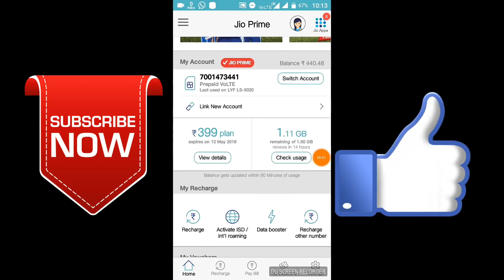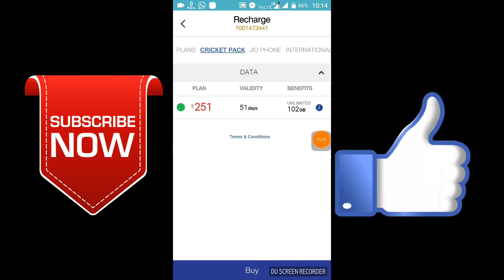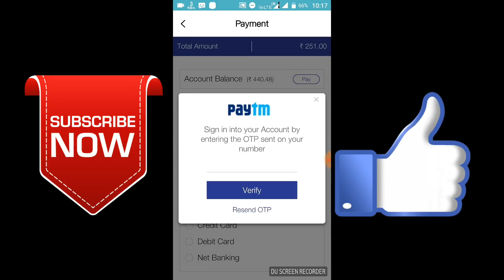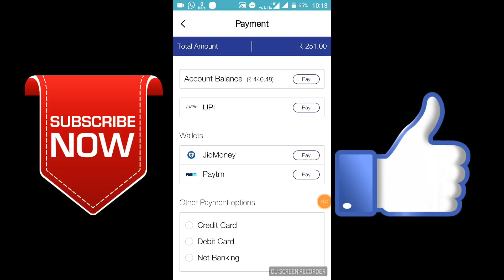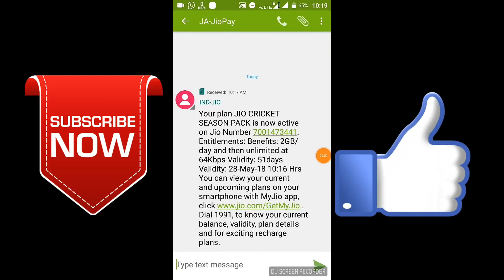JIO IPL OFFER GET 102GB 4G DATA JUST RECHARGE OF RS 251 ONLY # 2GB Day JIO | BY ALL IN ONE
JIO IPL OFFER    GET 102GB 4G DATA JUST RECHARGE OF RS 251   ONLY # 2GB Day JIO  mc

BY ALL IN ONE